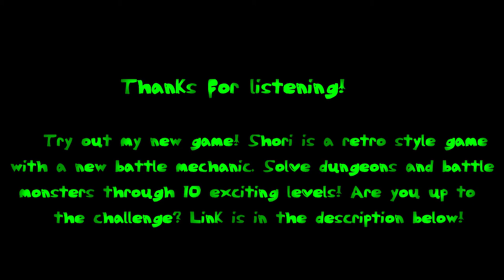Shori Conquest - First Encounter! - Upbeat RPG Battle Music/Video Game Theme/Soundtrack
The Official Music for Shori Conquest.

About The Game:
Shori, is a retro style dungeon crawler, that requires the player to strategize as they solve ten unique dungeons, and battle monsters with a new unique battle system. The player must choose between three heroes, an egg creature, a wizard, or a swordsman, to embark on a quest to save the land of Emag, from the seven awakened beasts, and the evil wizard Purdrag, that terrorizes the land. Are you up to the challenge?

Ignore these...Youtube is hard nowadays... :(